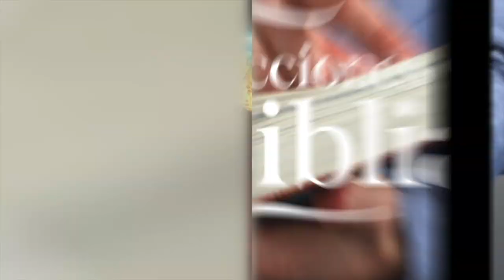LDB - LAS MALAS DECISIONES DE LOT - 7 DE FEBRERO 2023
La lección para este día se titula: LAS MALAS DECISIONES DE LOT, un tema presentado por el Pastor Ever Roblero.